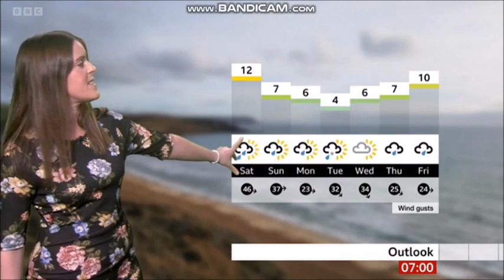[HD] Alex Osbourne BBC ONE Spotlight weather 01.13.2023 - 60 fps Good Quality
Telecast date:- Friday 13th January 2023.
Hello, it's Friday 13th! Alex Osbourne brings you the weather right now on BBC Spotlight and what kind of weather can you expect as mid January continues for most of us this weekend and on ahead into next week.